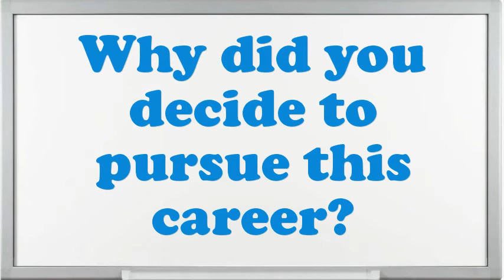Laser Welding Operator interview questions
Interview Questions for Laser Welding Operator.What are you doing if you worked as an Laser Welding Operator?What makes your comforts about an Laser Welding Operator position?What are your professional objectives for an Laser Welding Operator?What extreme challenges presently do you think an Laser Welding Operator is facing?How well did your college experience prepare you for this job?